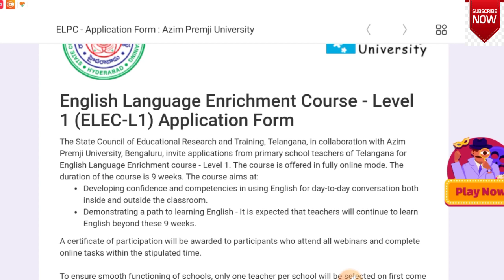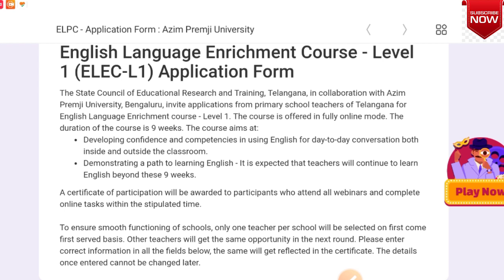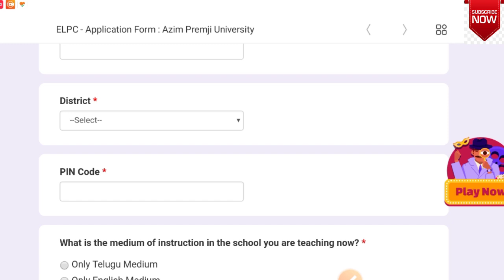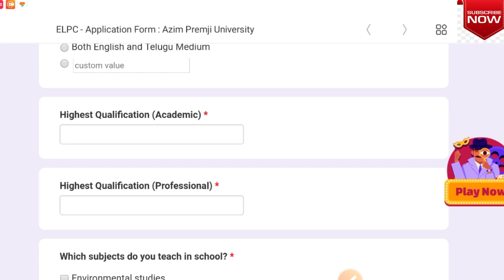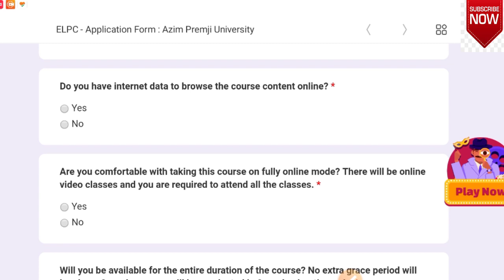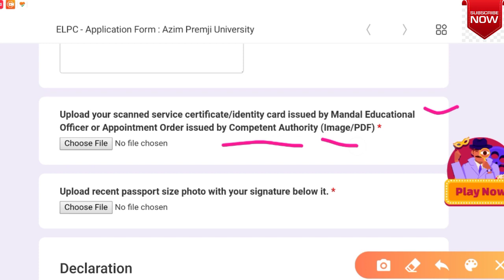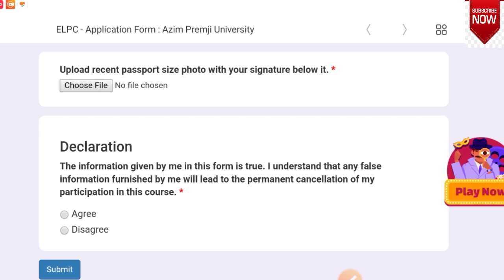SCERT English Language Enrichment Course Webinar LEVEL -1//Sponsored by Azim premji university 2020.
SCERT English Language Enrichment Course LEVEL -1// Sponsored by AZIM PREMJI UNIVERSITY 2020..

👉ఎడ్యుకేషన్ కి సంబందించి లేటెస్ట్ Notifications, Jobs  updates
మరియు పూర్తి వివరాలను మీ Jb krishna ఛానెల్
మీకు అందిస్తుంది...
ఏవైన సందేహాలు ఉంటే కామెంట్ రూపంలో msg
పోస్ట్ చేయండి .
దీని వల్ల మీకు ఎలాంటి అమౌంట్ కట్ కావు..నా వేడియోస్ కొత్తవి వచ్చినపుడు మీకు మెయిల్ అలెర్ట్ వస్తుంది..మీకు సంబందినవి అయితే చూడొచ్చు..లేకుంటే వదిలేయొచ్చు..👆👆